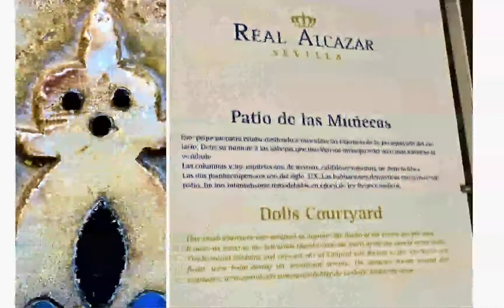But, Wait, There's More — A Journey to Remember Part II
Day 5 (Thursday): Tour of Seville; Open Lunch; Flamenco Show/Dinner.